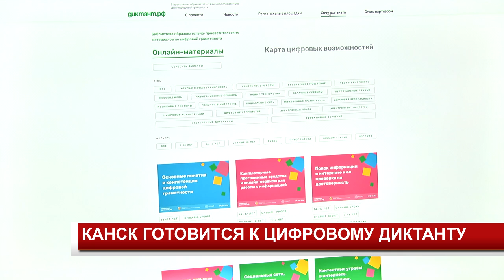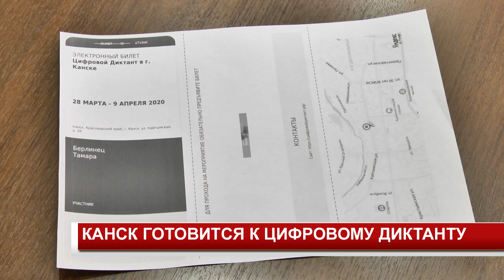КАНСК ГОТОВИТСЯ К ЦИФРОВОМУ ДИКТАНТУ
Канский Технологический колледж стал единственной площадкой в Сибирском Федеральном округе для проведения Всероссийской акции "Цифровой диктант". Проходит она второй раз и в этом году нашему городу выпала честь оказаться в числе ее организаторов.